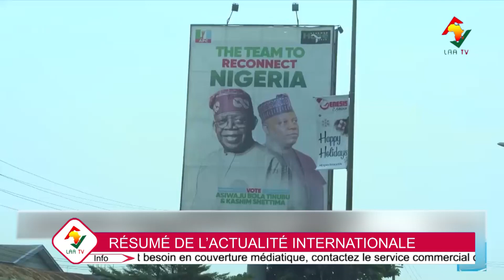RÉSUMÉ DE L'ACTUALITÉ INTERNATIONALE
Qui sera le nouveau président du Nigeria en 2023 ? Plusieurs se posent la question. Au Nigéria, l'élection présidentielle [. ]

𝑃𝑜𝑢𝑟 𝑣𝑜𝑠 𝑏𝑒𝑠𝑜𝑖𝑛𝑠 𝑑𝑒 𝑐𝑜𝑢𝑣𝑒𝑟𝑡𝑢𝑟𝑒 𝑚𝑒́𝑑𝑖𝑎𝑡𝑖𝑞𝑢𝑒, 𝑐𝑜𝑛𝑡𝑎𝑐𝑡𝑒𝑧-𝑛𝑜𝑢𝑠!